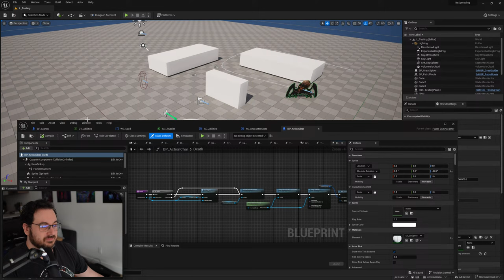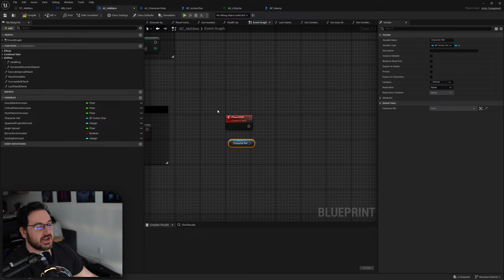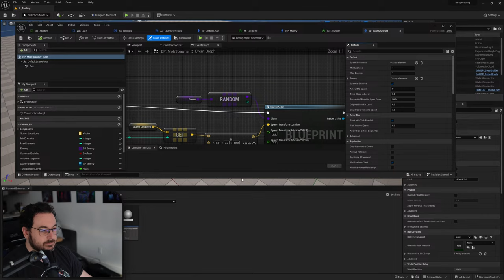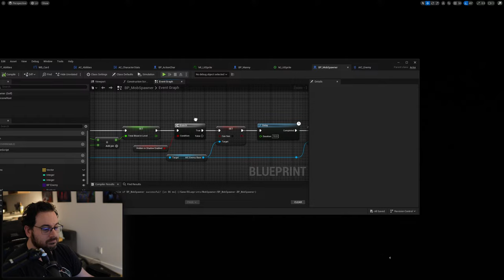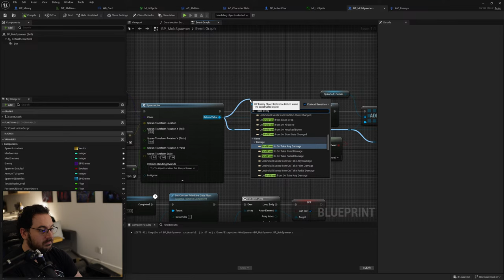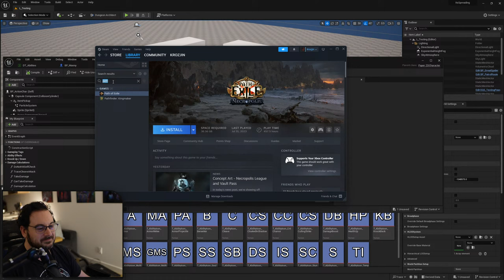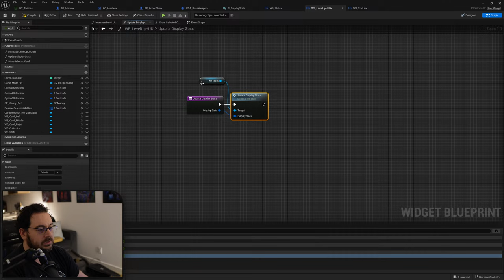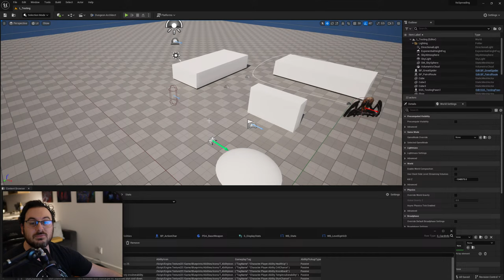Dum Dum Tries to Make a 2.5D Game in Unreal Engine 5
Dead Cells style combat but 8 directional, Binding of Isaac style dungeons and powerups, and eventually Octopath Traveler style visuals.